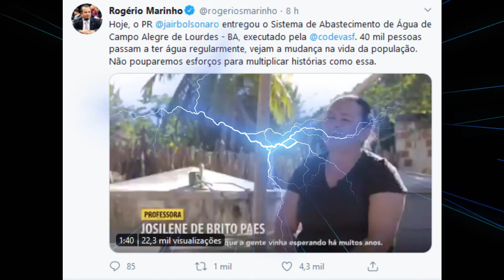BOLSONARO LEVA AGUA AOS NORDESTINO EM VELOCIDADE RECORD COM MENOS DE 19 MESES DE GOVERNO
GOVERNO BOLSONARO FAZ MILAGRE EM LEVAR AGUA AO NORDESTE COM MENOS DE 19 MESES DE GOVERNO , UMA OBRA QUE SE ARRASTA A MAIS DE 10 ANOS
Água para o Nordeste: Bolsonaro aciona sistema de abastecimento de água no polígono da seca na Bahia
30/07/2020 Redação

O presidente Jair Bolsonaro acionou, nesta quinta-feira (30), em Campo Alegre de Lourdes (BA), o Sistema Integrado de Abastecimento de Água. Mais de 40 mil pessoas que dependiam de caminhões-pipa, chafarizes e poços tubulares com água salobra passarão a ter água tratada e abastecimento regular nos municípios baianos de Campo Alegre de Lourdes e Pilão do Arcado.

O empreendimento hídrico recebeu R$ 90 milhões em investimentos do Governo Federal, por meio da Companhia de Desenvolvimento dos Vales do São Francisco e do Parnaíba (Codevasf).

A captação da água do sistema acionado ocorre no lago de Sobradinho, no município de Pilão Arcado, e a estrutura cruza diversos povoados até chegar a Campo Alegre de Lourdes. No total, 71 comunidades serão beneficiadas nos dois municípios. Na sede e povoados, a água será domiciliar. Em algumas regiões da zona rural, será por chafariz, fonte usada para uso comunitário instalada em pontos estratégicos

A região atendida integra o chamado “polígono da seca” que engloba municípios que sofrem com estiagens prolongadas.

O presidente disse que ouviu, no local, sobre problemas da região e que o governo trabalha para solucioná-los junto com o parlamento. “Já ouvi de parlamentares e prefeitos, problemas da região. Esses problemas quem vai resolver não vai ser o Jair Bolsonaro sozinho. Vai ser eu e o Parlamento brasileiro. Nós temos como realmente mudar o destino do Brasil”, afirmou.

“Ninguém governa sozinho e o nosso país tem um tremendo potencial para ocupar o local que ele merece no cenário mundial. Com a graça de Deus e o apoio do povo, nós chegaremos lá”, ressaltou. “Tenho certeza, nós juntos faremos um Brasil diferente de poucas décadas atrás”.
A obra

O empreendimento acionado nesta quinta-feira pelo presidente Bolsonaro, acompanhado do ministro do Desenvolvimento Regional, Rogério Marinho, é o maior para abastecimento de água já executado pela Codevasf no norte da Bahia.

Com 477 quilômetros de adutoras e redes de distribuição, a obra é composta por uma Estação de Tratamento de Água (ETA), seis estações elevatórias, duas de pressurização, seis poços de sucção, seis reservatórios elevados e outros seis apoiados, quatro casas de cloração, além de mais de 8 mil ligações domiciliares.

A primeira etapa começou a funcionar em pré-operação em 2019 e passou a levar água a 28 mil pessoas em Campo Alegre de Lourdes e Pilão Arcado, ainda de forma intermitente. Com a conclusão da segunda etapa, mais 11 mil pessoas passam a ser atendidas. E o abastecimento passa a ser regular.

Fonte: Governo Federal